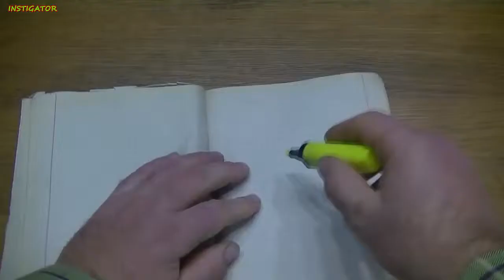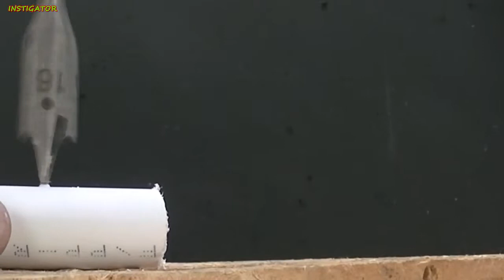Top 8 Best Life Hacks with Soldering Iron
Hey Girls,

Easy life hacks to speed up your beauty routine and make you look perfect every day

This video shows how to make a simple soldering iron using easily available materials. **WARNING: Be careful when you work with electricity and making this kind of heat generating tools. Any actions in this video shall not be a call to repeat them! The author shall not be hold liable for any of your actions performed.**] You can use this super hot soldering iron for soldering thick wires and all other heavy duty needs. A 12V, 2.0A DC adapter is used as power source here. The solder head (a piece of thick copper wire) is mounted on a pencil tip. Caution: Because of the leakage of current, this soldering iron is not suitable for sensitive electronics works.